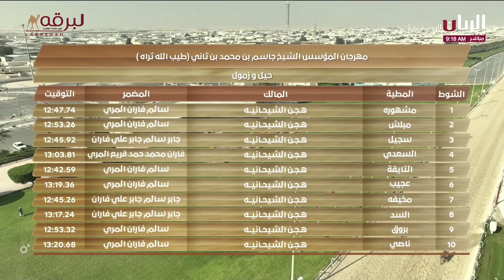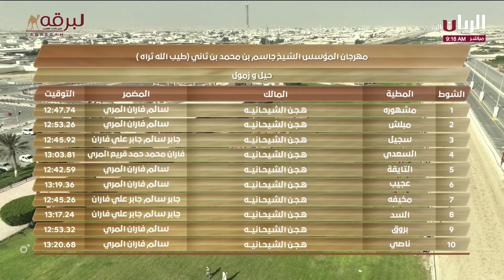ش14 هتان لـ هجن الشحانية (سالم بن فاران المري) مهرجان المؤسس 5-12-2023ص حيل مفتوح 12:40:43